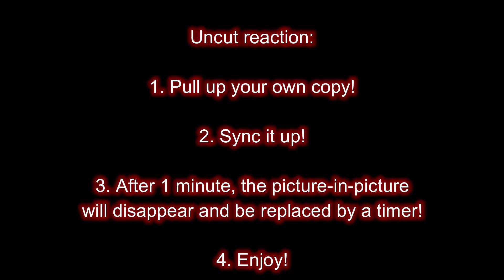Rick and Morty S2Ep8: Interdimensional Cable 2: Tempting Fate (Uncut)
Hey guys and girls! I’m Allie and today we... endure more TV. I guess. Sorry if I'm not as exited as you want me to be.